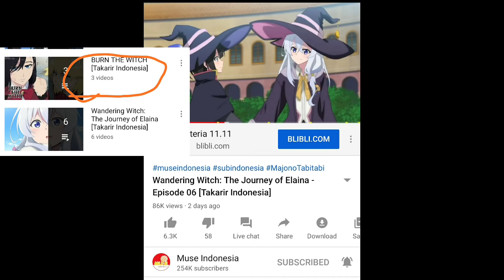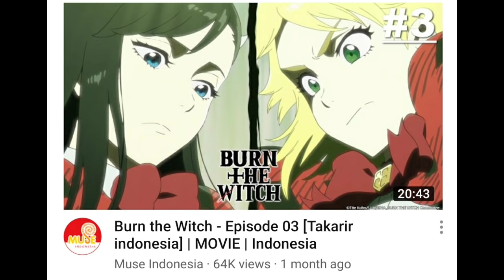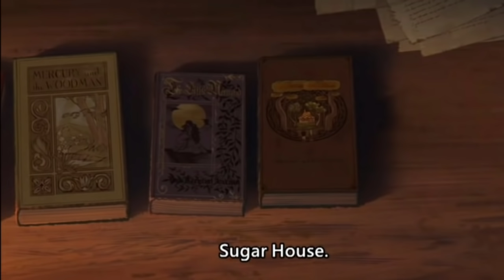BURN THE WITCH Lebih Baik dari BORUTO!!! GAK SUKA jadi CINTA!!!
hmm Sebuah serial baru dari Tite Kubo, yang apakah bisa terkenal seperti BLEACH atau benarkah lebih keren dari BORUTOl!!

Thanks You To :  Allah Subhanahu wa Ta'ala | Tite Kubo Shueisa | J.C Staff Animation